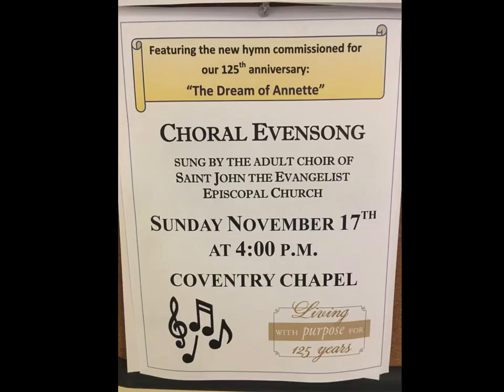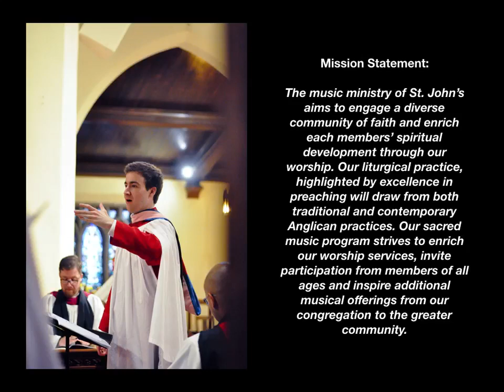Saint John's Music Appreciation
We are so grateful for the countless ways that you all have supported our mission as a music ministry at St. John the Evangelist Episcopal Church. Along with our weekly services, it is through our services of Choral Evensong, choir performances, and concerts/workshops by guest artists and clinicians that we are not only able to share our music with our own congregation but with the entire community as well.

If you would like to continue to support our mission and ministry during this time, please and select "W Bean Evensong" fund or text with the amount you'd like to give and the fund, i.e. "$50 W Bean Evensong".

Again, thank you for your support and generosity. We look forward to making music with everyone in person again very soon.
Richard Gray, Director of Music

The Choir of St. John the Evangelist- Festival of Nine Lessons and Carols- Dec 15, 2019]